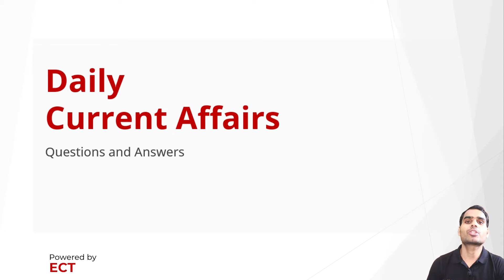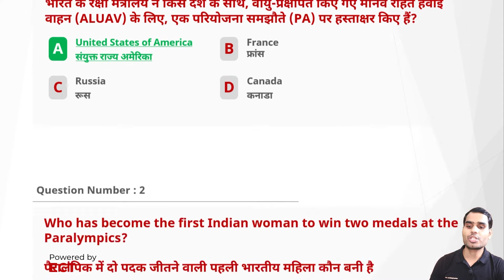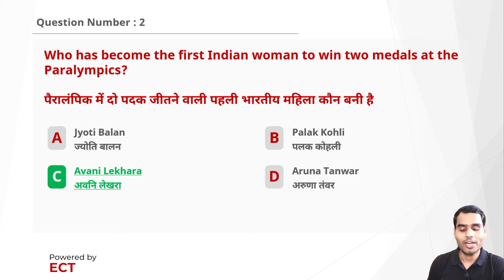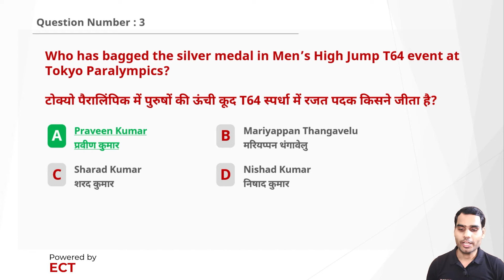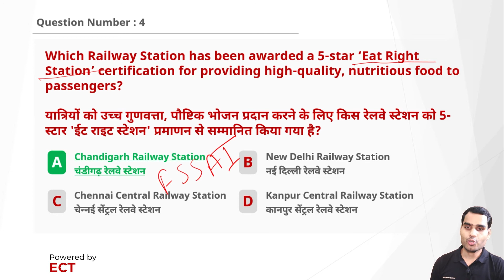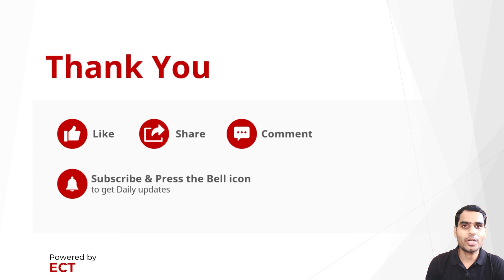Current Affairs of 06 September, 2021 | Daily Current Affairs | SarkariPariksha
Current Affairs of 06 September, 2021 | Daily Current Affairs | By SarkariPariksha
Time Stamp
00:00 - Introduction
01:18 - Question Number 1
02:24 - Question Number 2
04:13 - Question Number 3
05:17 - Question Number 4
07:57 - Question Number 5
10:31 - Signing Off

To Get 100 Important Questions of Current Affairs of Last 3 Months